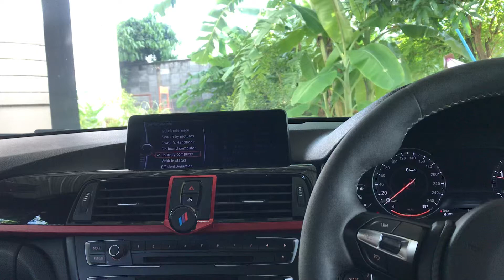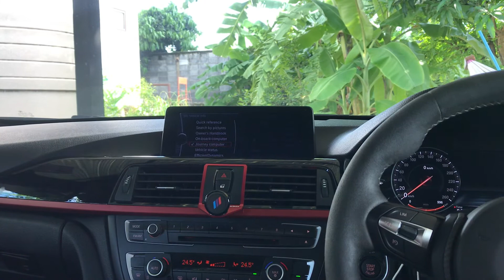Cello EMMA Track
AK 120ii
Helix DSP .3
ARC XDi-X2 1200.6
ARC XDi-X2 1000.1
SEAS Prestige tweeter textile
SEAS Prestige MID 4” MU
SEAS Prestige Woofer 6.5” 8ohm
JLAUDIO 10w6v2-d4